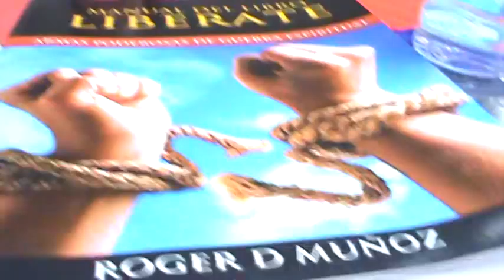M2U00214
AMAZON
APPLE STORE
BARNES & NOBLE
SCRIBD

SKYPE: ROGERNESTOR2003